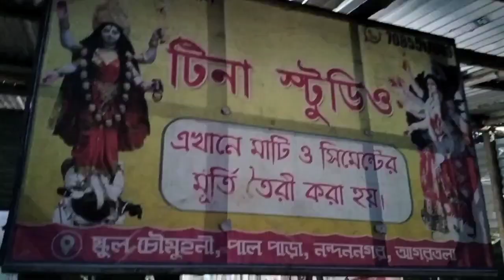শ্যামা মায়ের আগমন,তাই ব্যস্ত সময় পার করছেন প্রতিমা শিল্পীরা।bengalivlog